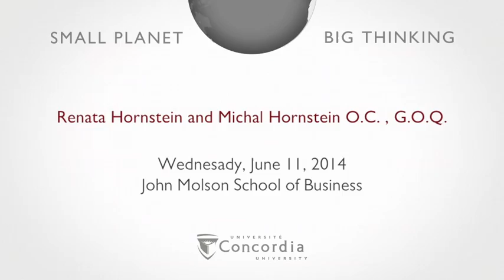Renata Hornstein and Michal Hornstein, 2014 Concordia honorary doctorate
Renata Hornstein, née Witelson, was born in Lodz, Poland, the eldest
of two siblings. Following the outbreak of the Second World War, she was forced to move around Europe to avoid persecution. Travelling from Poland to Hungary to Slovakia, Renata lived in hiding with her younger brother, cousin and uncles. In 1944, she met her future husband, Michal Hornstein, while living in Bratislava, Czechoslovakia (now Slovakia). Following the end of the war, they moved to Rome, where they were married in 1947. There, Mrs. Hornstein developed a passion for art, with a particular appreciation for Old Masters of the Dutch Golden Age. She shared this love with her husband, beginning what would become a lifetime of art collecting for the Hornsteins. A remarkable linguist who speaks seven languages, Mrs. Hornstein has published two books, written in verse, chronicling her life and that of her extended family during and after the Holocaust.
Michal Hornstein was born in Krakow, Poland, in 1920. Following his secondary school education, Michal attended business school in Poland, later joining his father at the garment factory he ran with two other partners. Mr. Hornstein's initial success in the business was interrupted at the start of the war when the factory was confiscated by the Nazis. During an attempt to escape Europe with his family, Michal Hornstein was arrested by the Gestapo and imprisoned in Budapest, Hungary, before being forced onto a train bound for the Auschwitz concentration camp. During a stop at the Slovenian border, Mr. Hornstein escaped by jumping from the train, seeking refuge in the forests of Slovakia. He lived in hiding with his future wife's family for the duration of the war and then moved to Rome, where he worked in currency exchange and stock trading.
The Hornsteins immigrated to Canada in 1951 and made their home in Montreal, where they raised their two children, Norbert and Sari. In Montreal, Michal Hornstein built a highly successful real estate business that he has run for more than 50 years.
The Hornsteins share a deep commitment to a range of philanthropic causes, including the Montreal Museum of Fine Arts, the National Gallery of Canada, the Montreal Symphony Orchestra, the Montreal World Film Festival, the Ballet Eddy Toussaint de Montréal, the Segal Centre, Agence Ometz, the Royal Victoria Hospital, the Jewish General Hospital, the Montreal General Hospital, the McGill University Health Centre, Université de Montreal, Concordia University and McGill University. They continue to receive recognition for their exceptional commitments to philanthropy and the arts. In 2012, they were named Great Montrealers by the Board of Trade of Metropolitan Montreal for their contributions to culture, the only couple thus far to be so designated.
In 2014, Mr. Hornstein was presented with a Lifetime Achievement Award from McGill's Desautels Faculty of Management. He was appointed a Member of the Order of Canada in 1984, and elevated to Officer of the Order of Canada in 2013. Mr. Hornstein was awarded a 125th Anniversary of the Confederation of Canada Medal in 1992 and a Queen Elizabeth II Diamond Jubilee Medal in 2012. He is also a Knight (1993), Officer (2002) and Grand Officer (2013) of the Ordre national du Québec.